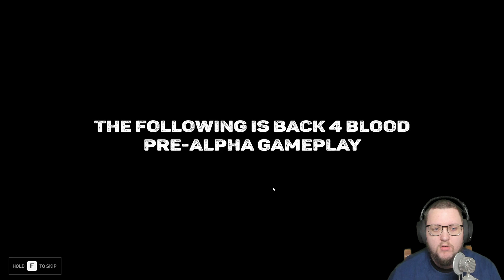Aussi bon qu'un Left 4 Dead ? •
Jeu testé durant son ALPHA

Mon matériel :
💻 Boitier : Fractal Design Define R6
💻 Processeur : Intel Core i7-8700
💻 Carte mère : MSI Z370-A PRO
💻 Carte Graphique : MSI GeForce GTX 1080 Gaming X, 8 Go
💻 Mémoire RAM : DDR4 Ballistix Sport LT, 2 x 8 Go, 2400 MHz, CAS 16
💻 Alimentation : FSP Hyper Alimentation PC 600 W
💻 SSD : KFA2 Gamer SSD L, 120 Go, SATA III
💻 Lecteur BR/DISQUE : ASUS BC-12D2HT
🖥️ Ecran 1 :OPTIX MAG271C
🖥️ Ecran 2 : BenQ Zowie RL2455
PÉRIPHÉRIQUE :
⌨️ Clavier: Logitech G105
🖱️ Souris : Logitech G502
🎤 Casque : SteelSeries Arctis 7
🎤 Table de mixage : Yamaha - AG03
🎥 Logitech Brio
🎮 Manette Xbox
🎥 Elgato Game Capture HD60 Pro
AUTRE :
🖱️ Tapis de souris : Corsair MM300
🔀 Switch : Netgear GS108GE
Perche : Rode PSA1